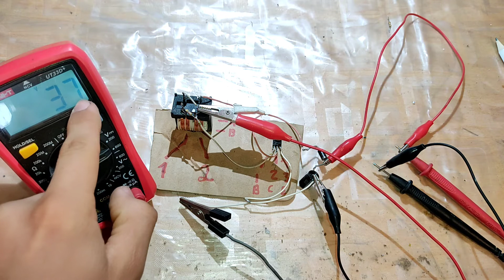Simple Dc - Dc Converter Düzəltmək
Bu Dövrə Yüksək Axın Verməməkdədir !

Yüksək Voltaj Ehtiyatlı Olmanız Tövsiyə Olunur ⚠️

Ləvazimatlar :

1) Bobin ( Sarğı)

2) 13003 Tranzistor

3) 1K ohm Resistor

4) Diode ( SCHOTTKY Diod Tövsiə Olunur)

5) 9 Volt Batary (Mən videoda 6V'la Bəsləmə etdim )

6) Kapastör (Kandensatır ) 35v---400v Zövqə görə

by Telman Mikayılov
Telman ile Yap